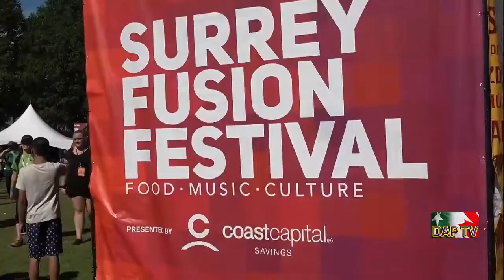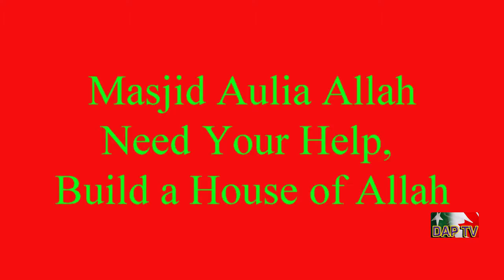Dil Apna Pakistan DAPTV BC Canada Snap Fall Elections,2020.